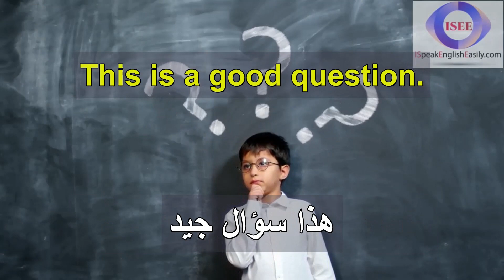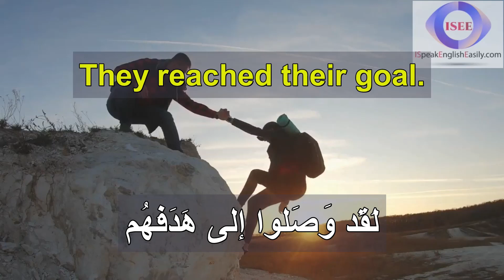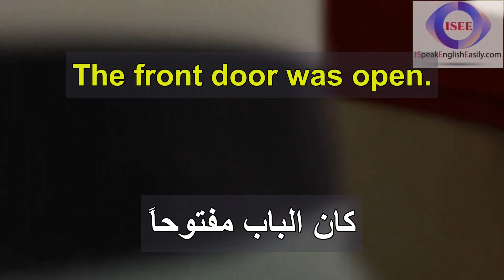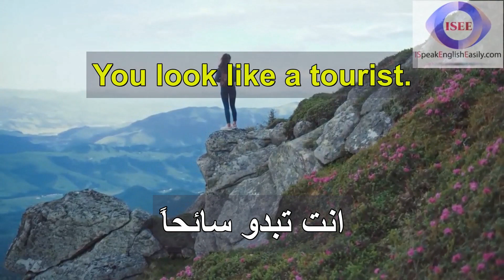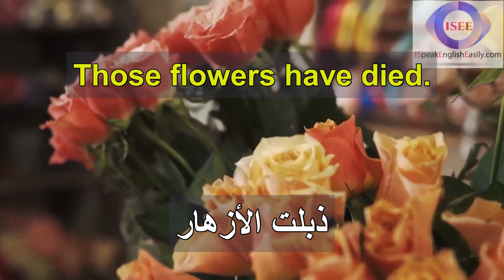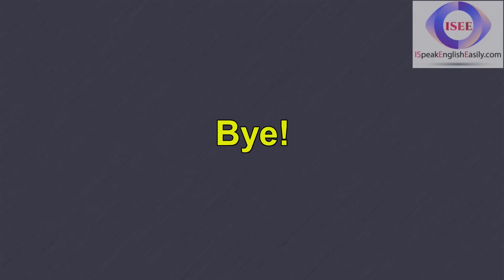تعلم اللغة الإنجليزية بطريقة سهلة للمبتدئين | مهارات المحادثة الإنجليزية للمبتدئين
هذا الفيديو لأولئك الذين يرغبون في تعلم اللغة الإنجليزية والذين لديهم قاعدة  صغيرة في اللغة الإنجليزية.

هل تود المساعدة؟ يمكنك الانضمام إلي بإضافة ترجماتك للجمل التي لم يتم ترجمتها بشكل جيد.

ستجد جميع الجمل  أدناه:

 0:04 Children play with toys. == يلعب الأولاد باللعب.
 0:10 I understand everything. == أفهم كل شيء
 0:16 I had breakfast at 7:30. == تناولت الفطور الساعة السابعة و النصف
 0:23 What does he see in her? == ما الذي يراهُ فيها؟
 0:29 You were busy last week. == كنت مشغولاً الأسبوع الماضي.
 0:35 This is a good question. == هذا سؤال جيد.
 0:41 I thought you'd like it. == ظننتك ستحبه.
 0:47 I wasn't busy yesterday. == لم أكن مشغولاً بالأمس.
 0:53 Did you forget anything? == هل نسيت شيئا؟
 0:59 Always obey your father. == أطع أباك دوماً.
 1:05 You must face the facts. == يجب أن تواجه الحقائق.
 1:11 They reached their goal. == لَقَد وَصَلوا إلى هَدَفَهُم.
 1:17 You don't know who I am. == إنك لا تعرف من أكون.
 1:23 I just want to have fun. == أريد فقط أن أستمتع
 1:29 None of us speak French. == لا أحد منا يتحدث اللغة الفرنسية.
 1:35 I'm old enough to drink. == أنا كبير بما يكفي لأشرب.
 1:42 What do you like to eat? == ماذا تحب أن تأكل؟
 1:47 What's that bird called? == ما اسم هذا الطائر؟
 1:53 I don't have a solution. == لا حل لدي.
 1:59 You should have done so. == كان عليك فعل ذلك.
 2:05 You are really talented. == أنت موهوبٌ حقاً.
 2:11 You are as tall as I am. == طولُك مثل طولي.
 2:17 I haven't yet graduated. == لم أتخرج بعد.
 2:24 Nobody cares about that. == لا أحد يهتمّ بهذا .
 2:30 Think about your future. == فكر في مستقبلك!
 2:36 May I borrow your knife? == أيمكنني أن أستعير سِكّينَك؟
 2:42 You really are hopeless. == أنت ميؤوس منها حقاً
 2:48 She was about to go out. == كانت على وشك الخروج
 2:54 The front door was open. == كان الباب مفتوحاً.
 3:00 All our attempts failed. == كل محاولاتنا فشلت
 3:06 You look like a tourist. == انت تبدو سائحاً.
 3:12 I like studying history. == أحب دراسة التاريخ.
 3:19 I tried to cheer him up. == حاولت رفع معنوياته.
 3:25 This bread is delicious. == هذا الخبز لذيذ.
 3:31 Take a look at this map. == ألقِ نظرةً على هذه الخريطة.
 3:37 Can I see your passport? == هل أستطيع أن أرى جواز سفرك؟
 3:43 I am pleased to see you. == سررتُ لرؤيتكَ.
 3:49 He is strong as a horse. == إنه قوي كالحصان.
 3:55 Do you know what I mean? == هل فهمت ما أقصده؟
 4:01 The landing was perfect. == كان الهبوط متقنا.
 4:07 Those flowers have died. == ذبلت الأزهار.
 4:13 You still have a chance. == ما زالت لديك فرصة.
 4:19 It's no laughing matter. == هذا ليس أمراً مضحكاً.
 4:25 She's lost her car keys. == فقدت مفاتيح سيارتها.
 4:31 Can't you speak English? == ألا يمكنك تحدث الإنجليزية؟
 4:37 What are you looking at? == ما الذي تنظرين إليه؟
 4:43 I always walk to school. == أمشي إلى المدرسة دائماً.
 4:49 Did you break something? == هل كسرت شيئًا؟
 4:55 I want to learn to swim. == أريد أن أتعلم السباحة.
 5:01 I used to love swimming. == كنت أحب السباحة.